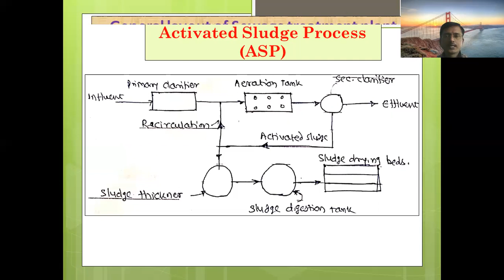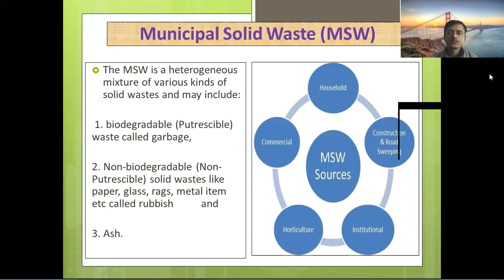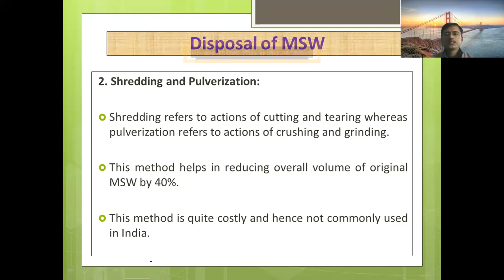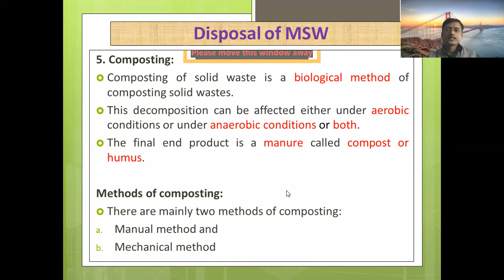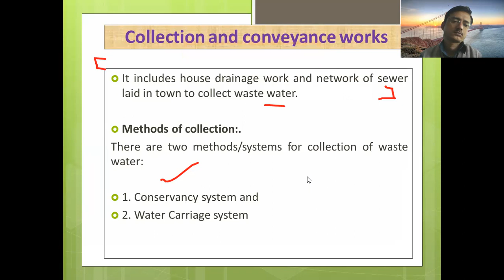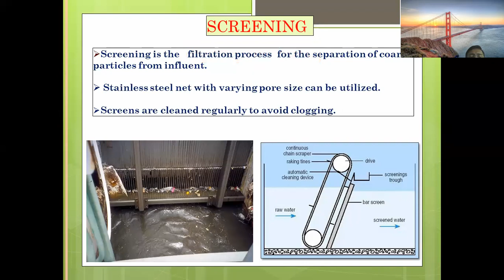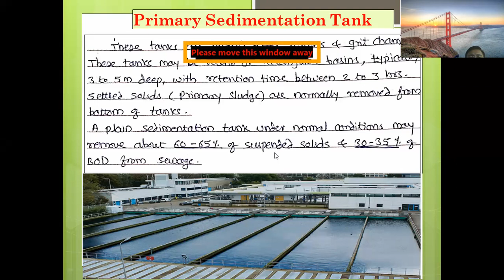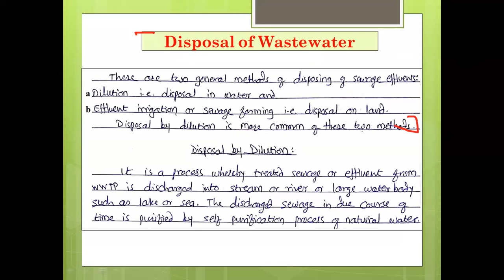BCE Lecture 11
Disposal of Wastewater, Solid Waste Management, Transport of MSW, Disposal of MSW-Methods